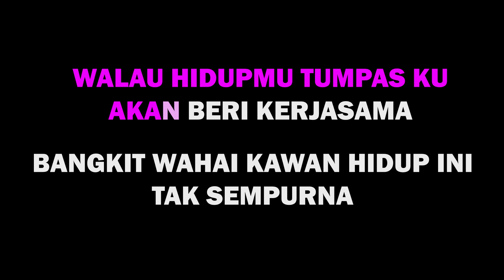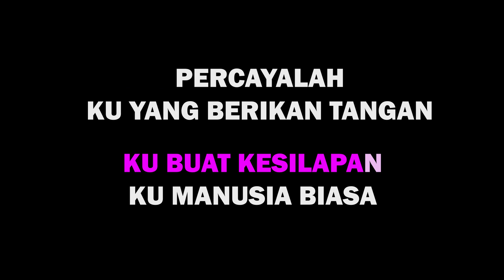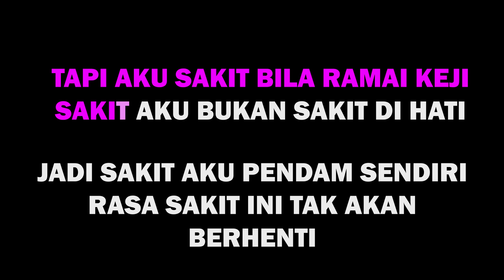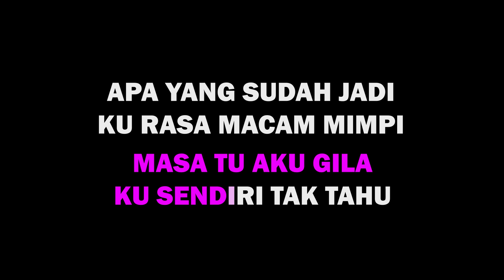Yonnyboii x Zynakal x Sarah - Sakit x As The World Caves In | FULL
--Follow Me--

Credits
--Youtube Banner--

ignore.
lofi music
chill beat
chill beats to quarantine to
yonnyboii
zynakal
sarah
as the world caves in
sakit
remix
lofi